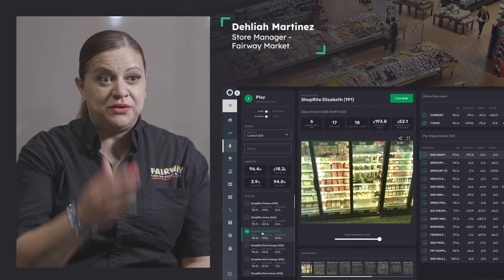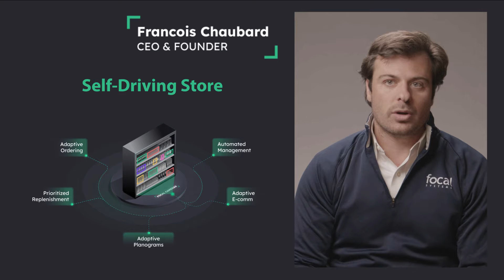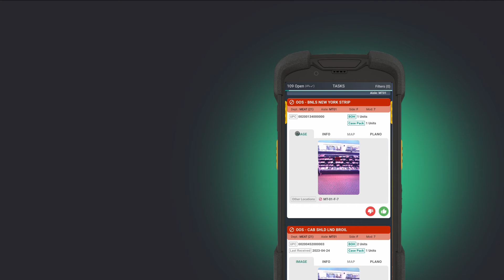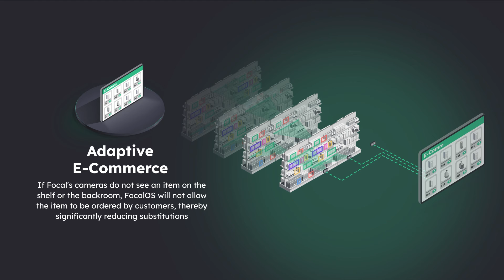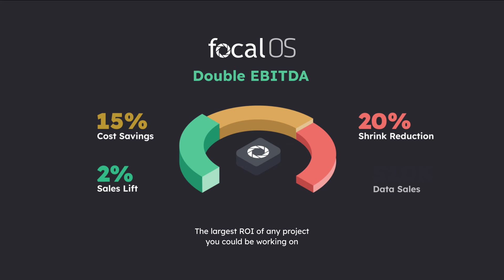Focal Systems - Self-Driving Store - FocalOS - Operating System for Retail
Powered by the most advanced and proven AI in retail, FocalOS automates and optimizes every human-made decision your team makes today, including order writing, labor schedules, inventory updates, per-store planograms, and much more. This drives remarkable operational efficiencies that can double your EBITDA in the first month.